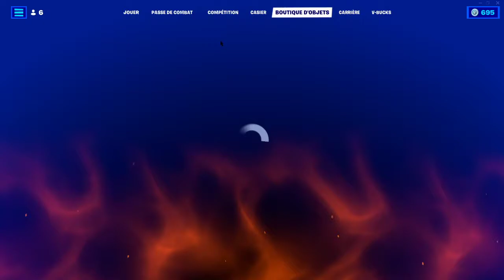BOUTIQUE FORTNITE du 3 Mai 2022